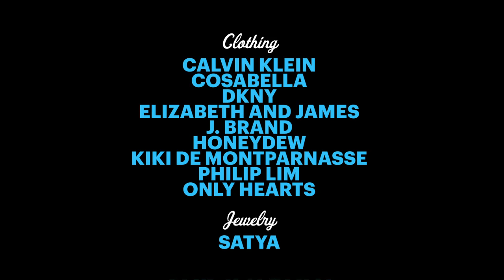Ashley Greene BTS Esquire Photoshoot - Woman We Love (2012)